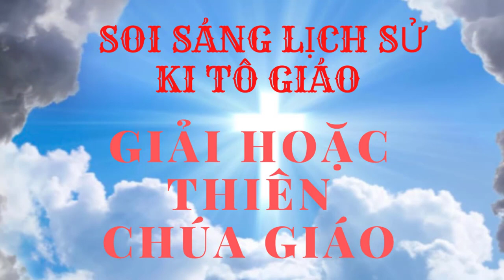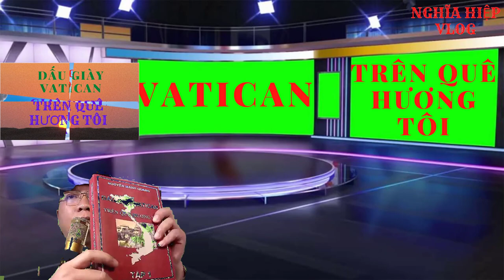DẤU GIÀY VATICAN TRÊN QUÊ HƯƠNG TÔI. PHẦN 2 . NGHĨA HIỆP VLOG.